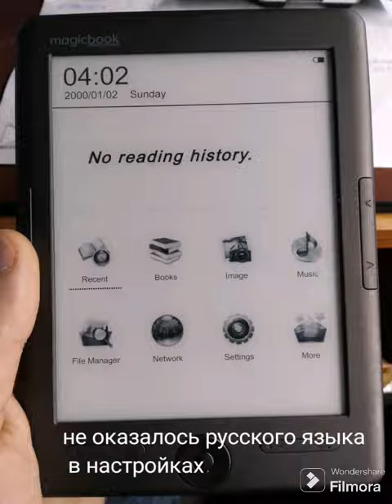Gmini magicbook S6HD doesn't turn on!